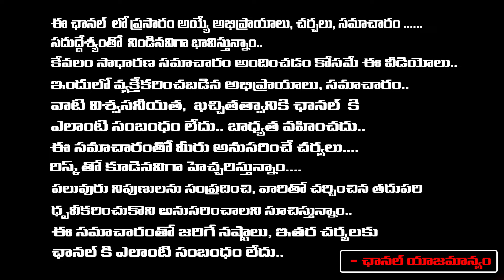Janasena YouTube Channel Hacked.? | Pawan Kalyan | Red Tv